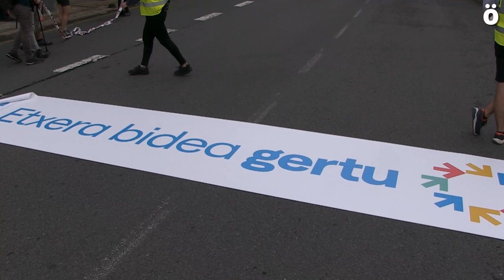Euskal presoen etxeratze prozesua martxan jartzeko lehenengo urratsak eman dira gaur Donostian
Donostian Sare Herritarrak egindako mobilizazioarekin garai bateko espetxe politikari amaiera eman nahi izan zaio. Sakabanaketa politika atzean utzi eta garai berri bati ateak irekitzeko unea dela aldarrikatu dute milaka lagunek. Jai giroan eta erronka berriei eusteko animoarekin, Donostian bildutakoek euskal presoen etxeratzeko prozesuari bultzada berri bat emateko borondatea eta konpromezua berretsi dute.